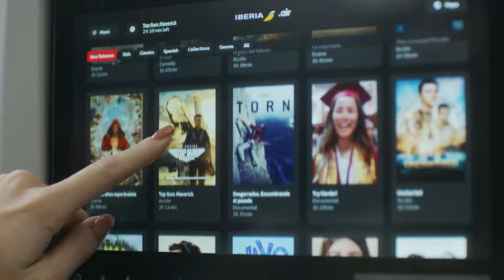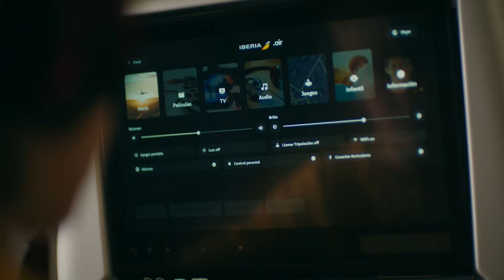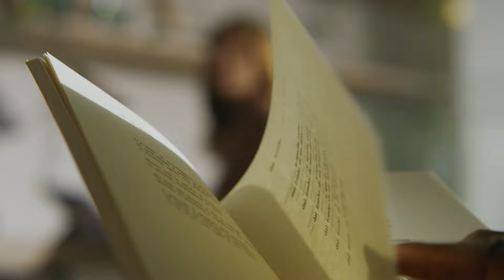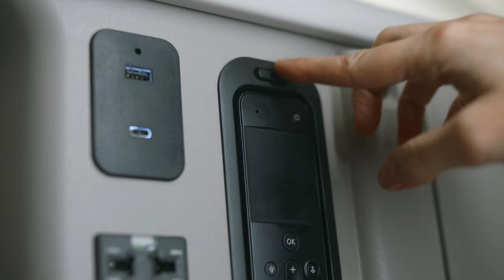A350 Nueva Generación: Bienvenido a casa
Vive una experiencia de vuelo única en el A350 Nueva Generación. Disfruta de más espacio, privacidad y comodidad en un avión más moderno y confortable. Te esperamos a bordo. ✈️